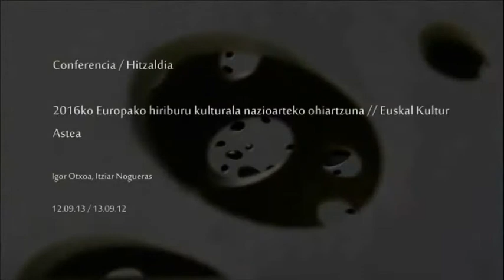2016ko Europako hiriburu kulturala nazioarteko ohiartzuna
Hitzaldia 2013ko irailaren 12an izan zen San Telmo Museoan “Euskal Kultur Astea” zikloaren barnean. Parte-hartzaileak Igor Otxoa eta Itziar Nogueras izan ziren.